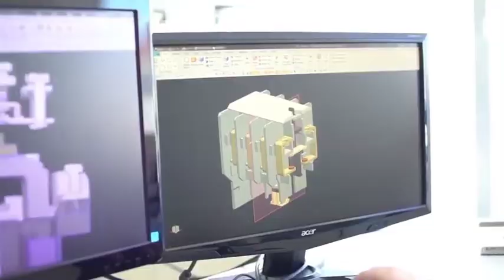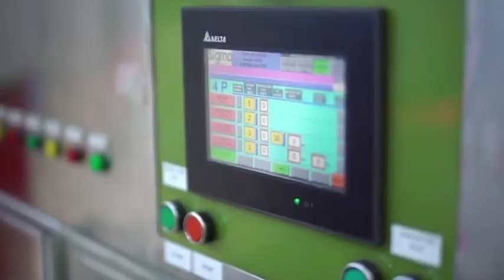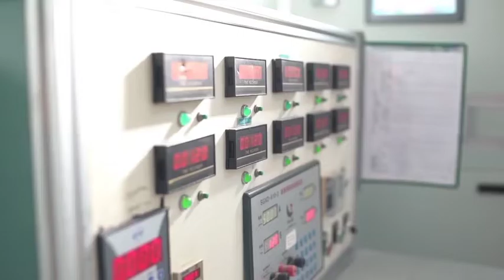Sigma Elektrik Tanıtım Filmi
Partnerimiz Sigma Elektrik, Türkiye'de ve Dünya'da; Alçak Gerilim Şalt Ürünleri sektöründe; Alçak Gerilim Devre Kesicileri, Otomatik Sigortalar, Alçak Gerilim Akım Transformatörleri, Alçak Gerilim Kontaktörleri başta olmak üzere çeşitli AG Koruma ve Ölçü Cihazlarıyla sektöre büyük hizmetler vermektedir.